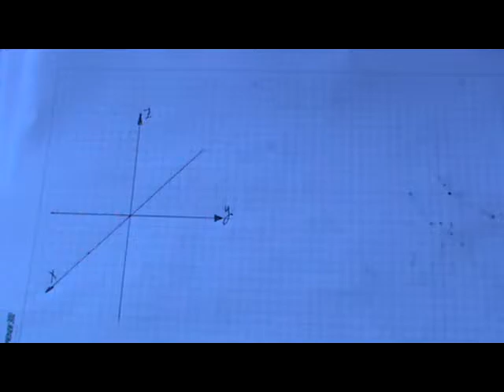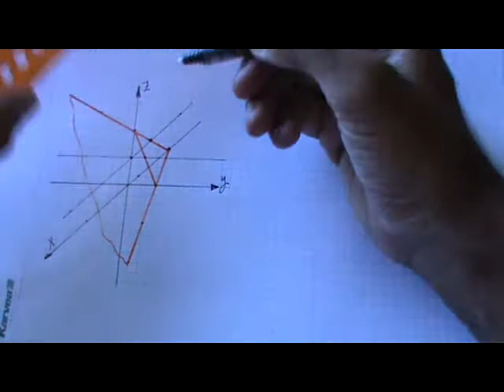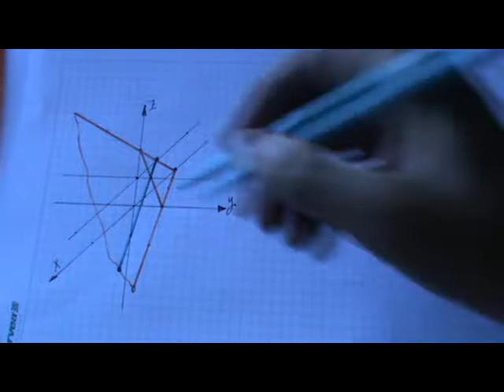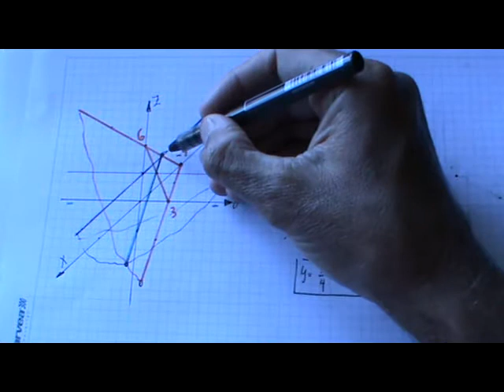Recta de cota 3 sobre plano oblicuo (ecuación de plano vertical q pasa por ella)